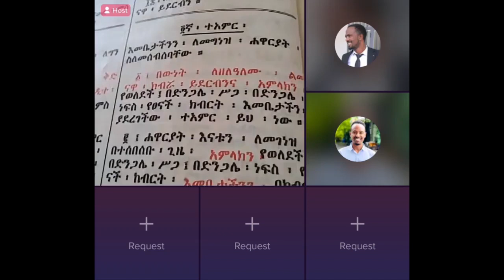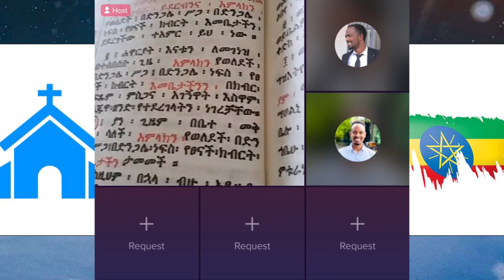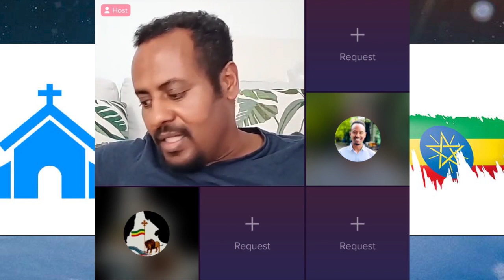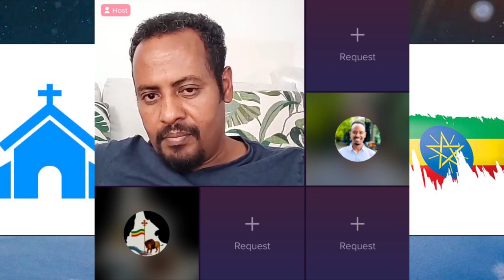ኢየሱስ ከማ ተወለደ ? ማርያም ሞታ ነው ያረገችው ወይስ ሳትሞት | ተናገር እውነቱን | ermias abebe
faithline